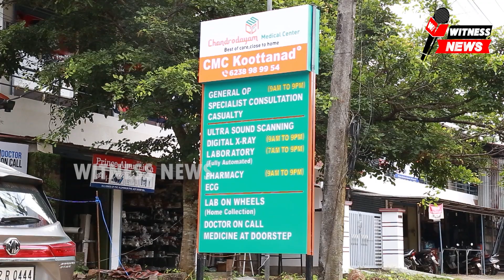വാഹനാപകടത്തിൽ ചികിത്സയിലിരിക്കെ മരിച്ച DYFI നേതാവ് അനുഷക്ക് നാടിന്റെ കണ്ണീരിൽ കുതിർന്ന യാത്രാമൊഴി.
വാഹനാപകടത്തിൽ പരിക്കേറ്റ് ചികിത്സയിലിരിക്കെ മരിച്ച DYFI നേതാവ് അനുഷക്ക് നാടിന്റെ കണ്ണീരിൽ കുതിർന്ന യാത്രാമൊഴി.

കുന്നംകുളം :
വാഹനാപകടത്തിൽ
പരിക്കേറ്റ് ചികിത്സയിലിരിക്കെ
 മരിച്ച
 ഡിവൈഎഫ്ഐ കുന്നംകുളം ബ്ലോക്ക് വൈസ് പ്രസിഡന്റ്
 അനുഷക്ക് (24)  നാടിൻ്റെ അന്ത്യാഞ്ജലി.

ബുധനാഴ്ച പകൽ ഒന്നരയോടെ അനുഷ പഠിച്ചിറങ്ങിയ അകതിയൂർ എൽ പി സ്കൂളിൽ പൊതുദർശനത്തിന് വെച്ച ഭൗതിക ശരീരം ഒരു നോക്കു കാണാനും, അന്ത്യാഞ്ജലി അർപ്പിക്കാനും സഹപാഠികളും, സഹപ്രവർത്തകരുമടക്കം ആയിരങ്ങളെത്തി.

സി പി ഐ എം ജില്ലാ സെക്രട്ടറി എംഎം വർഗീസ്, സംസ്ഥാന കമ്മറ്റിയംഗം എൻആർ ബാലൻ, ജില്ലാ സെക്രട്ടറിയറ്റംഗങ്ങളായ പി കെ ഷാജൻ, കെ വി അബ്ദുൾ കാദർ, ടി കെ വാസു, ഏരിയാ സെക്രട്ടറി എം എൻ സത്യൻ, ജില്ലാ കമ്മറ്റിയംഗങ്ങളായ കെ എഫ് ഡേവിസ്, എം ബാലാജി, ഉഷ പ്രഭുകുമാർ എന്നിവർ ചേർന്ന് പതാക
പുതപ്പിച്ചു.

 മലപ്പുറം എം.സി.ടി. കോളേജിലെ നിയമ ബിരുദ വിദ്യാര്‍ത്ഥിനിയായിരുന്നു.കോളേജിന് സമീപം വച്ച് ഇരുചക്രവാഹനം അപകടത്തിലപ്പെട്ട്
പെരിന്തല്‍മണ്ണയിലെ സ്വകാര്യ ആശുപത്രിയില്‍ ചികിത്സയിലിരിക്കെയാണ് മരണം സംഭവിച്ചത്.

എൻ കെ അക്ബർ എം എൽ എ, ജില്ലാ പഞ്ചായത്ത് പ്രസിഡൻ്റ് പി കെ ഡേവീസ്, ഡിവൈഎഫ്ഐ ജില്ലാ സെക്രട്ടറി എൻ വി വൈശാഖൻ, പ്രസിഡൻ്റ് ആർ എൽ ശ്രീലാൽ, ട്രഷറർ കെ എസ്ൽ സെന്തിൽകുമാർ,
എസ് എഫ് ഐ സംസ്ഥാന സെക്രട്ടറി പി എം ആർഷോ, ജില്ലാ സെക്രട്ടറി ഹസൻ മുബാറക്, പ്രസിഡൻ്റ് ജിഷ്ണു സത്യൻ എന്നിവർ അന്ത്യോപചാരമർപ്പിക്കാൻ എത്തിയിരുന്നു.തുടർന്ന് വീട്ടിലെത്തിച്ച മൃതദേഹം നാല് മണിയോടെ പോർക്കുളം ശ്മശാനത്തിൽ സംസ്ക്കാരിച്ചു.